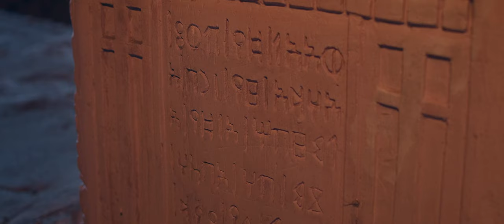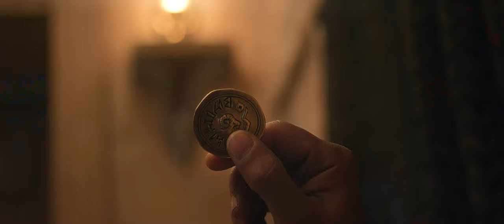البرومو الرسمي لمسلسل ماء الذهب